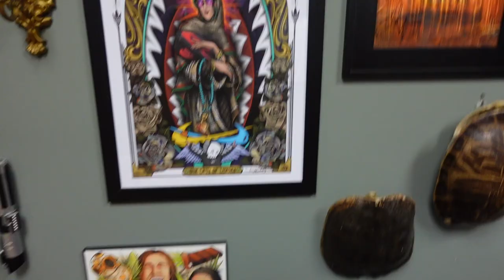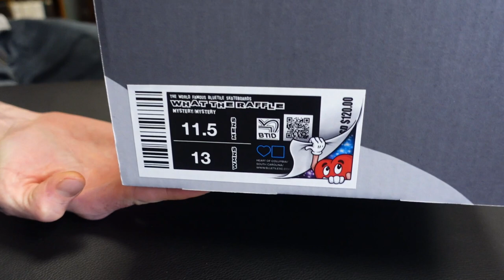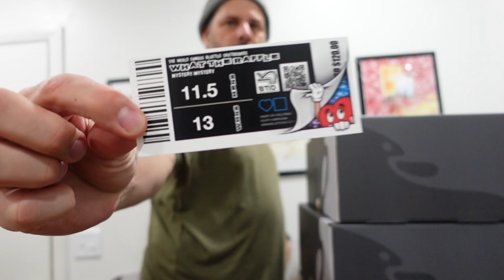WIN FREE NIKE SB DUNKS / NO BS / READ FULL DESCRIPTION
NOT ALL THE DUNKS ARE FREE! PAY ATTENTION!!

The Free Raffles will be announced from our friends at Moon Dust Studios, Nike SB Features, Nike SB or Nothing and (possibly) Mr. Foamer Simpson.

The Local Raffle will run just like always. Come by the shop to enter for a chance to purchase one pair of What The Raffle dunks. All shoes are a mystery until you open the box! You enter for your size and you could hit on one of many amazing Nike SB Dunks.

This isn't an all the time thing. This idea came to use while trying to figure out how to keep the release energy going with all the broken and delayed shipments that have been an issue for the last two years. I hope you guys enjoy this and have as much fun with it as we had putting it together. I am really personally very stoked on how much fun we were able to have with what would normally be a nightmare. Shipping delays have been a problem across all brands and I am so glad we figured out a way to make it a positive.

moondust_studio_inc
nikesbfeatures
nikesbornothing
mrfoamersimpson

and dont forget to check out the Foamer Simson YouTube channel.

I think thats it?

I am such a pro at this.